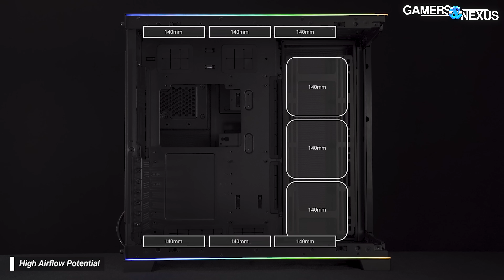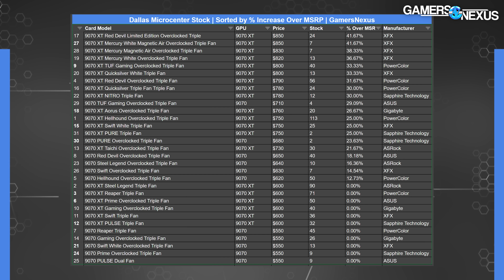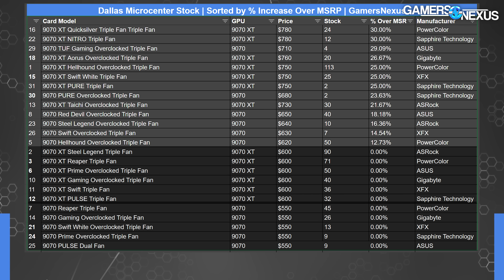Round 2: "Is AMD (Radeon) Actually Screwed?" ft. Steve of Hardware Unboxed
In our second installment of "Is AMD (Radeon) Actually Screwed," in an homage to our "Is Intel Actually Screwed?" series, Steve and Steve talk about AMD. Steve agrees with Steve, and Steve thinks Steve has some good points that Steve has raised. In this video, Steve from Hardware Unboxed joins us to talk about AMD's positioning with its Radeon GPUs and whether it has improved from last year -- prior to the RX 9070 series. We spend time talking about the MSRPs and prices, AMD's lack of a high-end GPU (like a 5090 competitor), and AMD's history of panicked price drops shortly after launch.

TIMESTAMPS

00:00 - Is AMD (Radeon) Actually Screwed?
01:50 - Did They F it Up?
04:18 - "The Steves Were Wrong"
13:38 - Who Are We to Set the Prices
16:55 - Reputation Building for AMD
19:26 - The Next One Won't Be on YouTube

Our policies, processes, and ethics statements relating to review samples, advertising, travel, errors, and more are transparently and publicly available on this

Steves: Hosts
Vitalii Makhnovets: Camera
Tim Phetdara: Editing